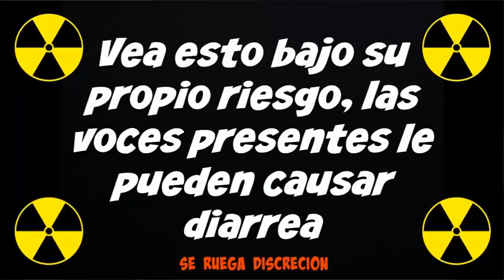Drooper Assassins!! | MINECRAFT DROOPER #3